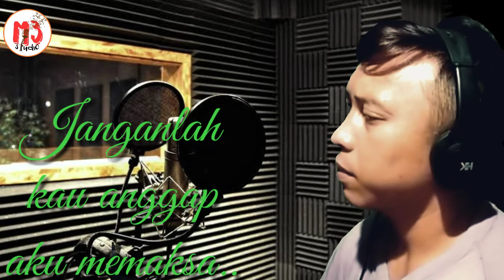Lagu Tembang_Kenangan || Hatiku bukan pintu besi || cover by Chelo'X _ lirik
lirik lagu pintu besi
lagu bukan pintu besi
lagu hatiku bukan pintu besi
lagu hatiku bukan pintu besi mp3